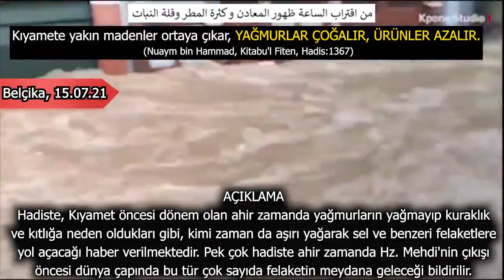Yağışların artması, sel felaketleri Hz Mehdi'nin çıkış alametlerindendir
Tüm dünyada, Türkiye'de felaketler hiç olmadığı kadar yaşanıyor.

Bunlar Hz. Mehdi'nin zuhurundan önce yaşanacak olan olaylardır. Kutsal kitaplarda, hadislerde bu olaylar anlatılıyor.